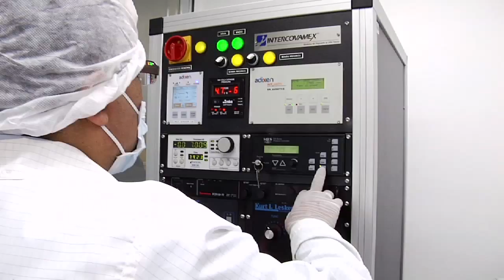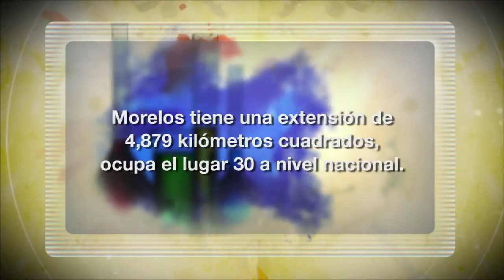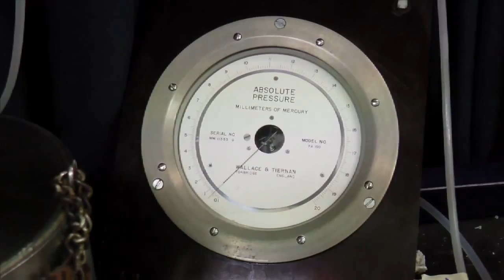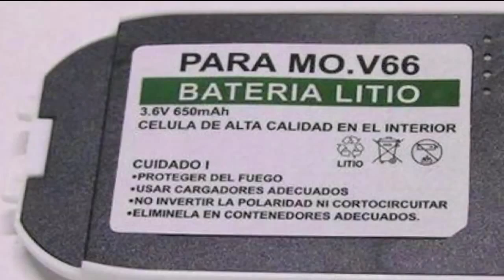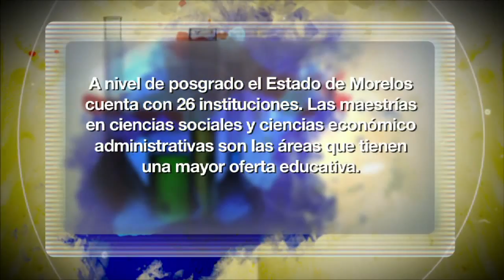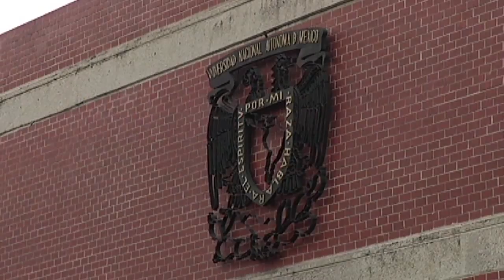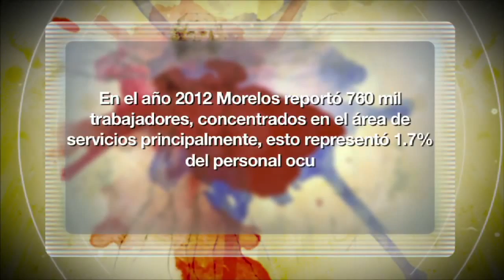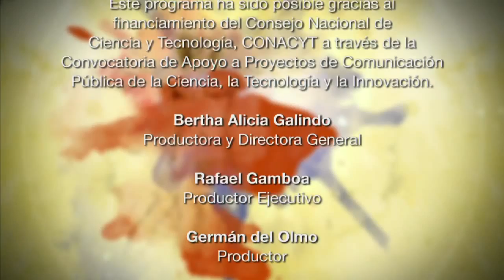La Ciencia en el estado de Morelos, Documental, serie de 13 programas.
Alcanzando el Conocimiento hizo un recorrido por el estado donde habitan y trabajan un gran número de científicos y científicas mexicanas, después del Distrito Federal y que cuenta con un número importante de centros de investigación.